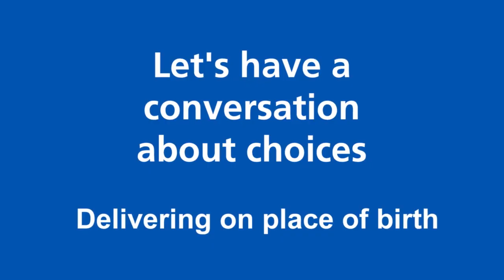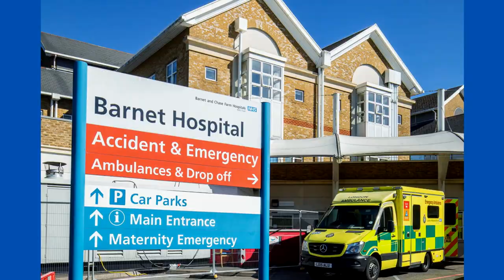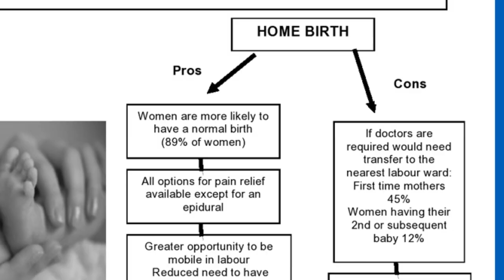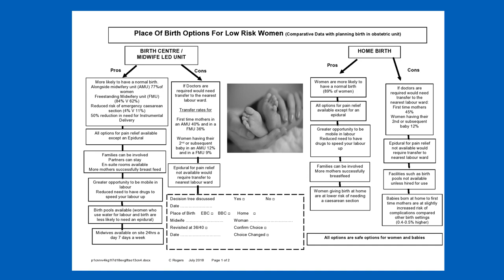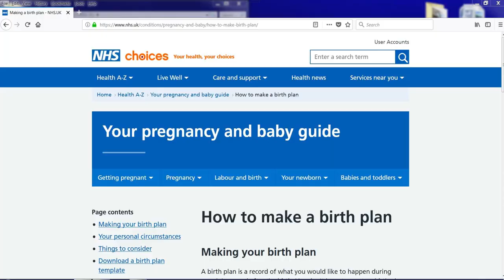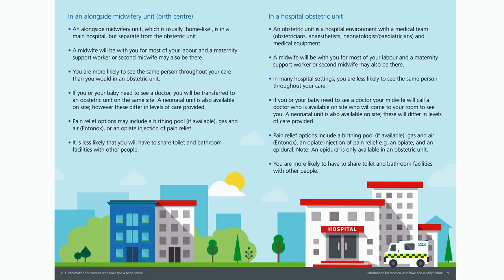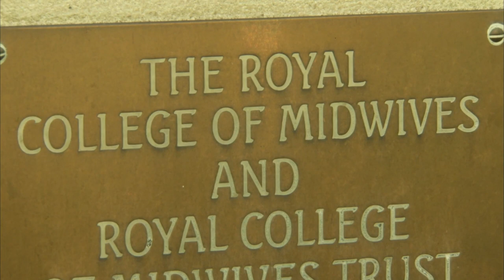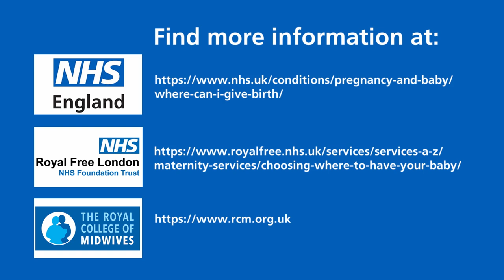Birth Place Choices - Midwifery Training Videos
This video for NHS England stresses the importance of women being able to choose where they have their babies. It's part of a series of educational films aimed at the midwifery workforce and features England's former Chief Midwife, Professor Jacqueline Dunkley-Bent and contributions from the Royal College of Midwives.